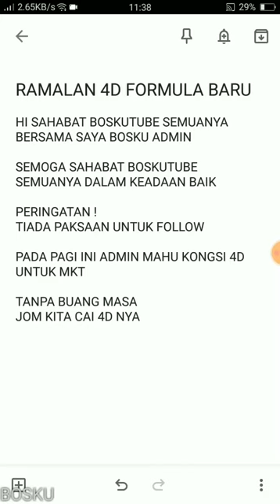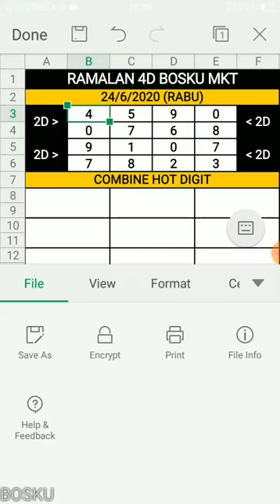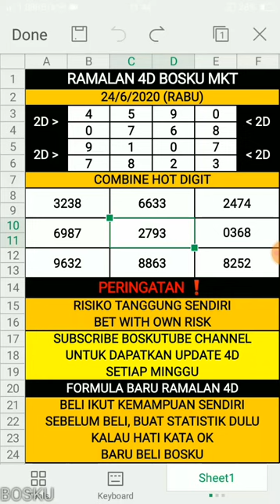ramalan 4d bosku 24/6/2020 terbaru (RABU)